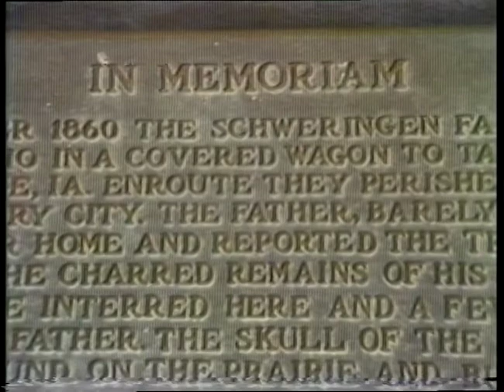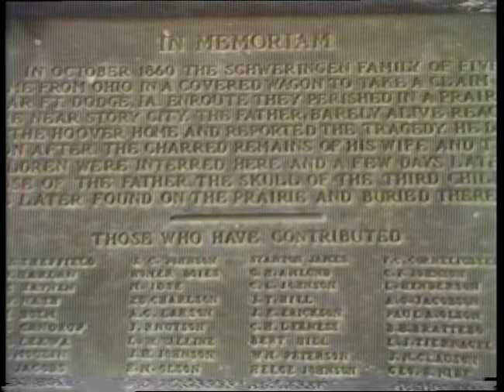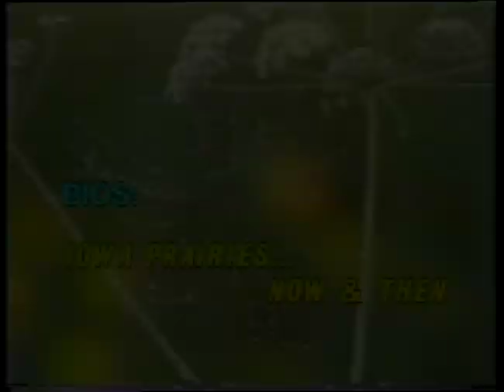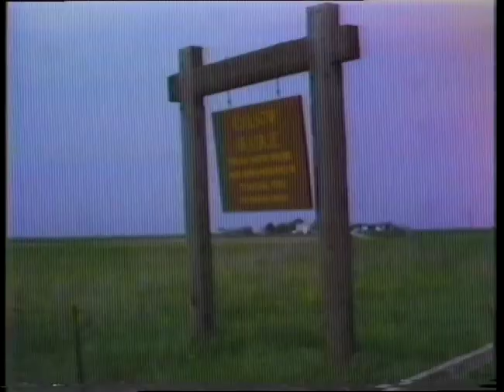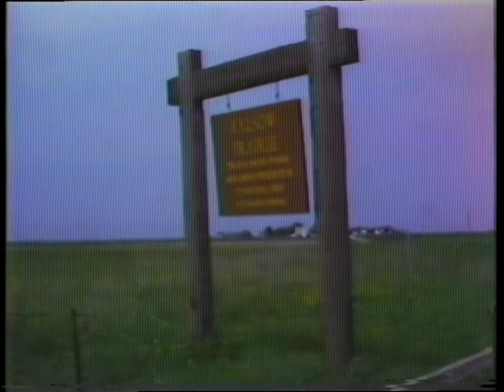BIOS: Iowa Prairies Now and Then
Showcases the change in Iowa's Prairies
Created by WOI-TV.